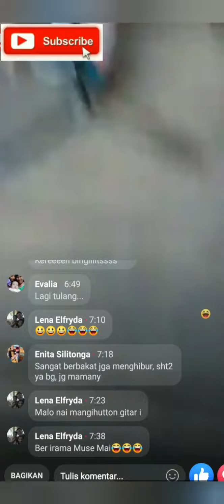Anak2 suara berbakat !!! Rapp & sayur kol